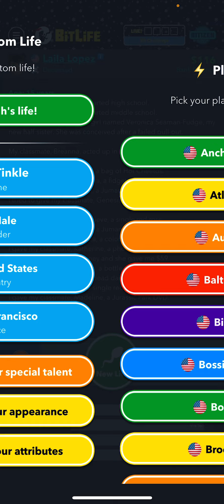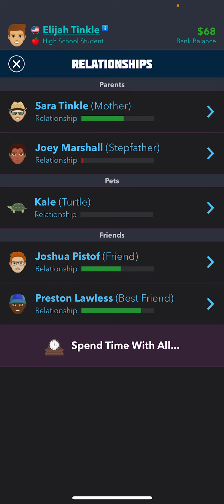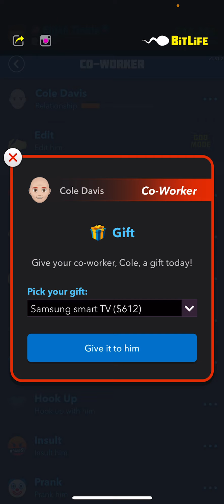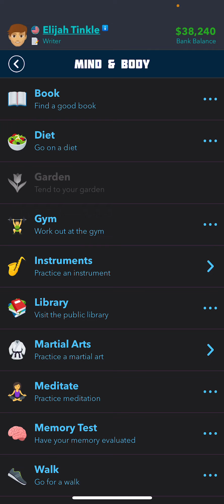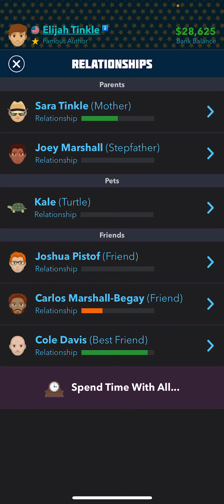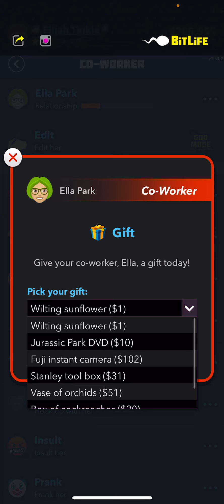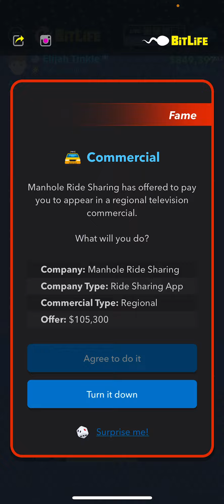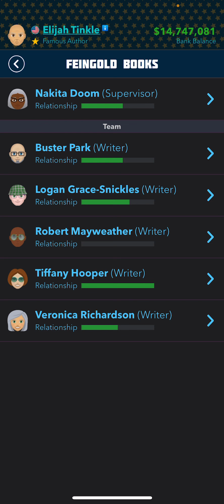Elf Challenge l Bitlife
I will be showing you how to complete the Elf challenge in Bitlife